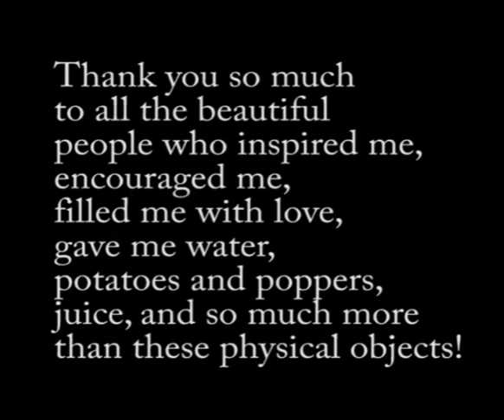Burning Man 2010 - Time Lapse after the Man Collapsed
After the Metropolitan Man fell, I circled the fire for hours, chanting, singing, dancing, talking, playing, and making this video.  So much love from you all, thank you a thousand times and a thousand more!  And most thanks unto the creator, highest on high.

Music is from the album Drukqs.